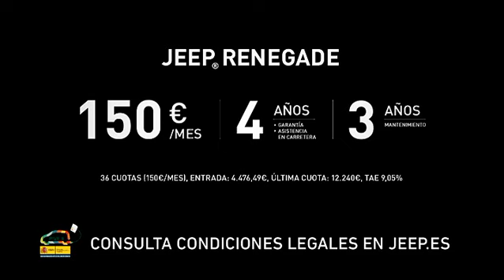Jeep | Jeep Renegade: tu historia te está esperando